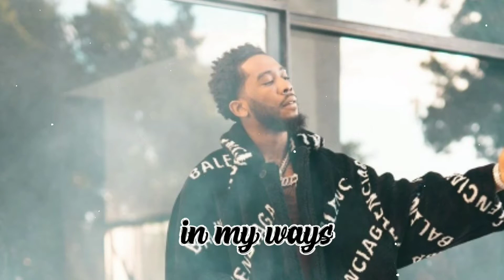Desiigner : In My Ways Ringtone (Instrumental Remix) | Download Now | Royal Media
Desiigner - In My Ways Instrumental Remix Ringtone 2020. All High-Quality Ringtones. Download Now!

▶️Follow These Steps: *Like This Video, If You Enjoyed! *Comment, Which One Is Your Favorite!

                               OR
Link -

✓😕 How to Download 👇
Enter In Link - Wait 5sec - Tap On Skip Ad = Done

In My Ways Ringtone
In My Ways Song

Desiigner In My Ways Ringtone

Desiigner In My Ways Instrumental Cover Ringtone
In My Ways Remix Ringtone
In My Ways Instrumental Remix Ringtones

Desiigner Ringtones
New Ringtones
Hip Hop Ringtones

Best Ringtones for Boys & Girls